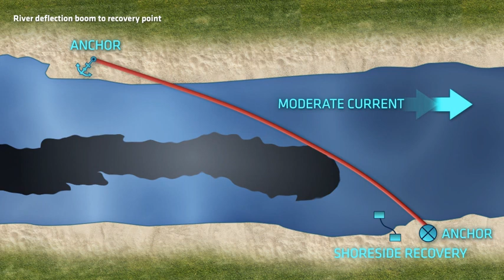Lamor Boom, River Deflection to Recovery Point; Animation